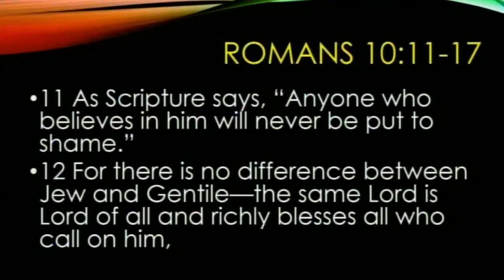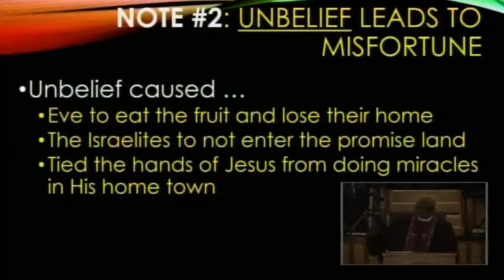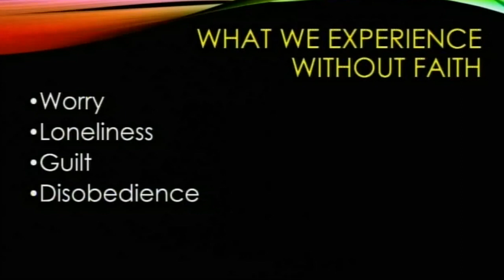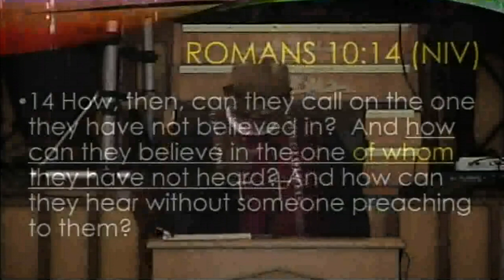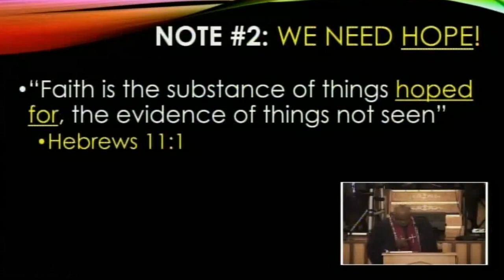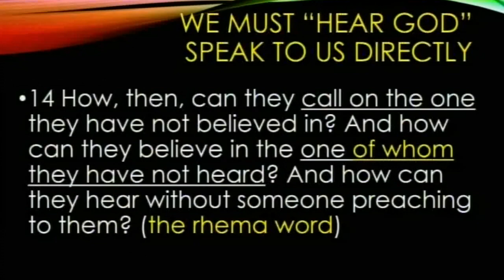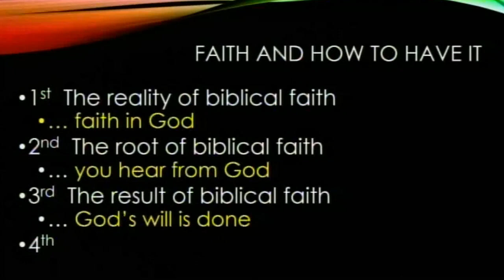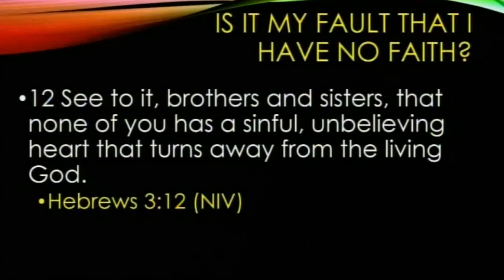Pleasant Valley M.B.C.: Biblical Faith & How to Have It